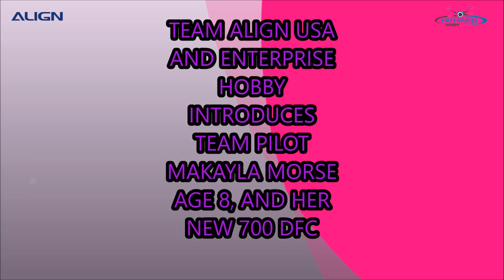Makayla Morse 8 Years Old Team Align Enterprise Hobby Flying Trex 700E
Pilot: Makayla Morse
Team: Align - Enterprise Hobby
Heli: Trex 700E

We want to welcome Makayla Morse to Team Align - Enterprise Hobby. At 8 years old she is the youngest member of our Team. Makayla flips the Trex 700E, approximately 2/3 into the video, a shock to her father. For you new flyers practice on a simulator. This is the way she is learning. We look forward to watching her progress.